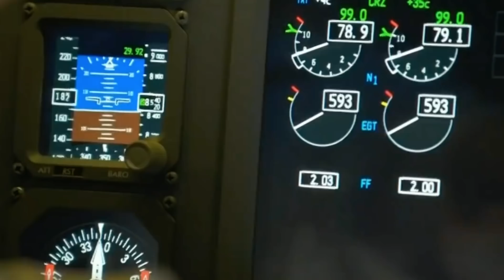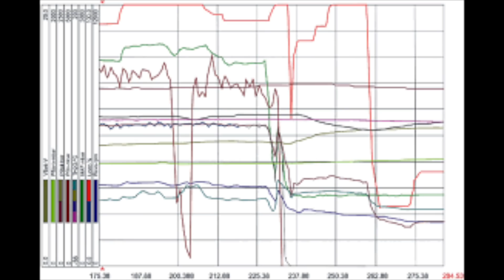Could US pilots have saved the 737 MAX8 ? - Prof Simon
I am getting a lot of YouTube comments, saying US pilots would have been able to save the Ethiopian 737 Max 8.  We put this to the test.

Thanks to Ken Whitfield and the Seattle Times.

Prof Simon.